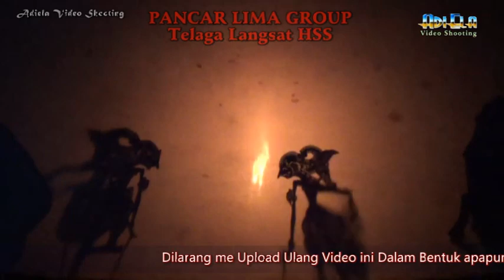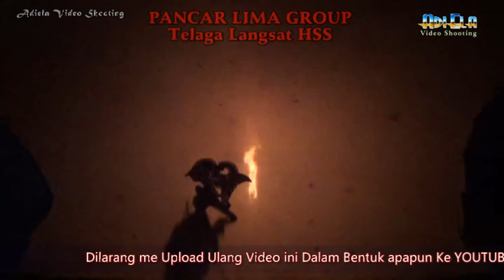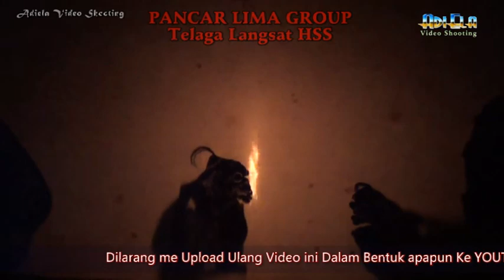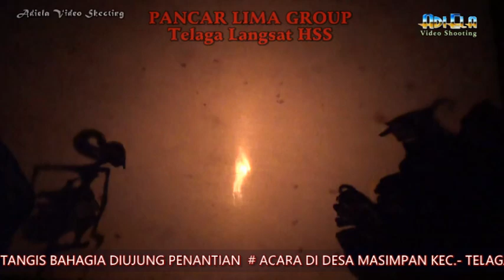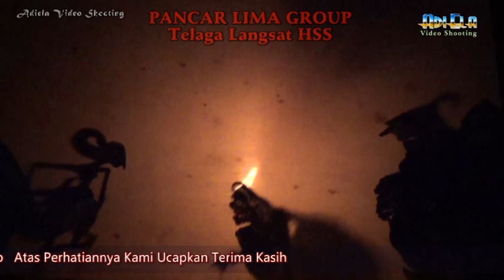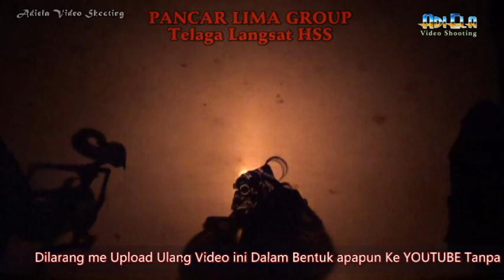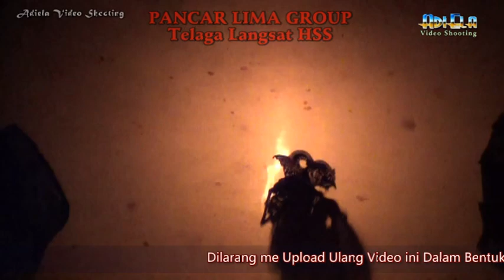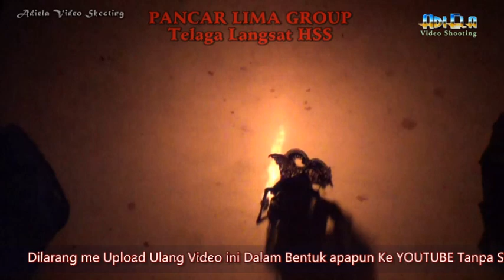DALANG KADERI DALAM CERITA TANGIS DIUJUNG PENANTIAN # WAYANG KULIT PURWA BANJAR# 19/05/21 PART 2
adiela video shooting wayang kulit purwa banjar kal -sel